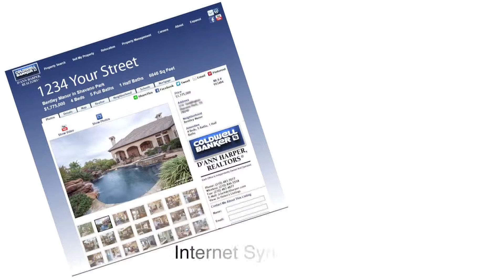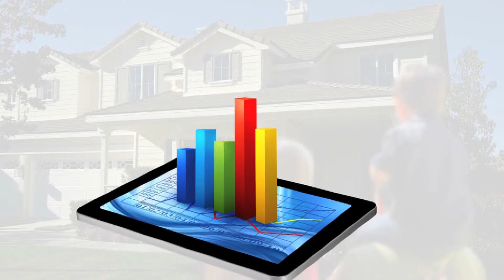Chris Truax REALTOR® Coldwell Banker D'Ann Harper REALTORS®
More About Chris

I am a married mother of two girls and have lived in San Antonio for over 20 years. I know how important buying and selling a home can be. I can answer all your questions regarding San Antonio and the surrounding communities. I will answer and return your calls. I am a Realtorï¿½ you can count on.

Whether you're relocating, selling a home or buying your dream home, finding a knowledgeable and dedicated full time Realtorï¿½ is critical. My vast business experience gives me an array of knowledge that I use to enhance your buying or selling needs. I will help you through the negotiation process and will guide you every step of the way.

My service and marketing plan delivers. Your home will be displayed to all major search engines and 80 websites, including enhanced listings on the internet via cbharper.com, coldwellbanker.com and Realtor.com. Your home will be marketed in our television program, ''the Sunday Showcase of Homes" on KSAT 12, and our magazine "the Real Estate Guide" which is distributed by the SA Express News 10 times a year. Now, that's service and exposure. A winning combination.